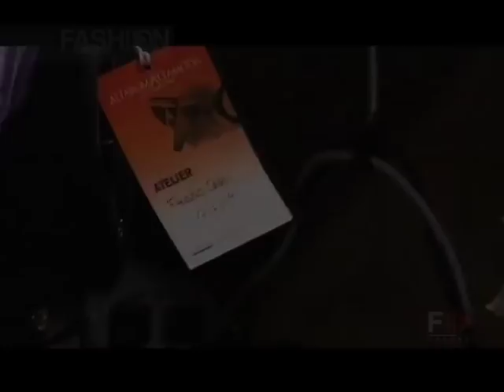FAUSTO SARLI Fall 2009/2010 Haute Couture Rome - Fashion Channel